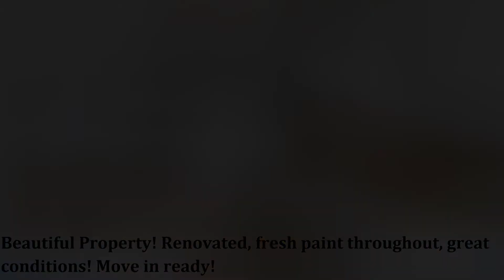FOR SALE IN TAMPA 16048 Grass Lake Dr Tampa FL 33618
3 Bed 2 Bath

Excellent and convenient location! Walking distance to bus stop, close to shopping mall, hospital, schools, restaurants, parks, easy interstate access to downtown, airport, beaches, and many other amenities.

FLEXIBLE SELLER! READY TO CLOSE! REALTORS WELCOME! Don't miss this opportunity!